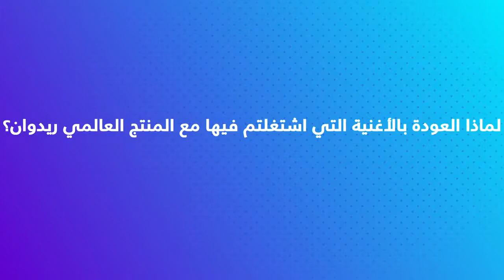فرقة الروك المغربية بابل تعود للساحة الفنية من خلال ألبوم سفر